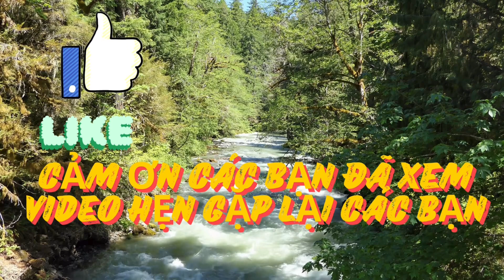Bí Ẩn Thế Giới Gấu Hoang Dã: Khám Phá Những Điều Kỳ Diệu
Khám phá thế giới kỳ thú của loài gấu hoang dã trong video đặc biệt này! Từ gấu Bắc Cực mạnh mẽ đến gấu trúc hiền lành, mỗi loài đều có những bí ẩn và điều kỳ diệu riêng. Tìm hiểu về tập tính, môi trường sống và các nỗ lực bảo tồn để bảo vệ các loài gấu khỏi nguy cơ tuyệt chủng.
Chúng tôi không sở hữu hoàn toàn những tư liệu được tổng hợp trong video này.